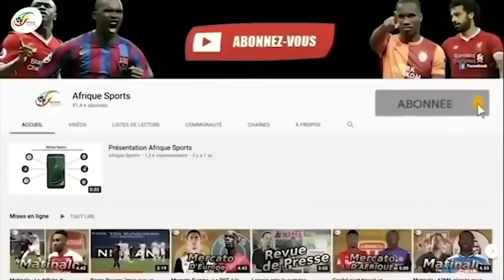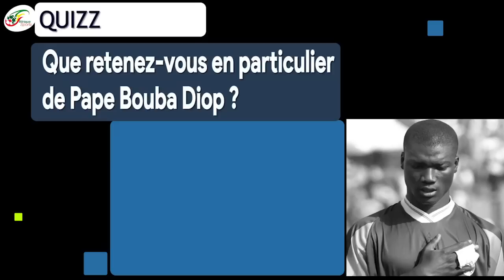Décès de Pape Bouba Diop : les images de la levée du corps de l'ancien international sénégalais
Décédé des suites d'une longue maladie de Charcot, Pape Bouba Diop s'est éteint dimanche dernier à l'âge de 42 ans. La levée du corps de l'ancien international sénégalais (enveloppé dans un drapeau aux couleurs nationales) a eu lieu ce jeudi à Lens, où il séjournait depuis de nombreuses années et ville où il a laissé une trace indélébile de son passage.